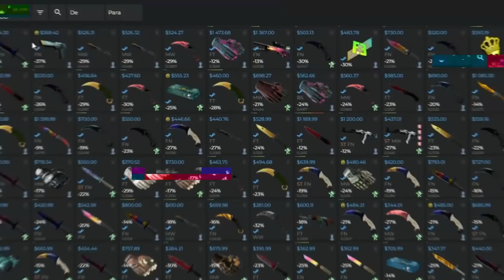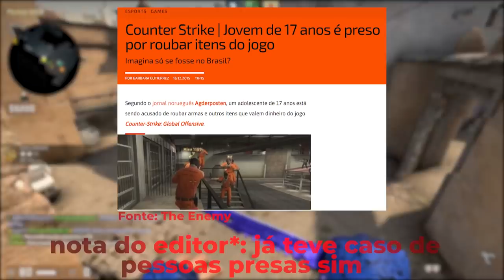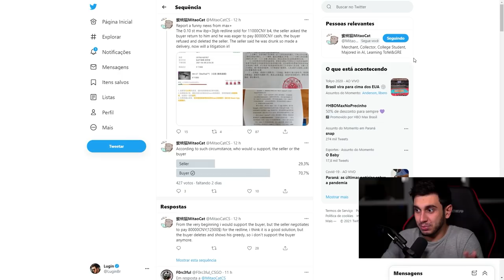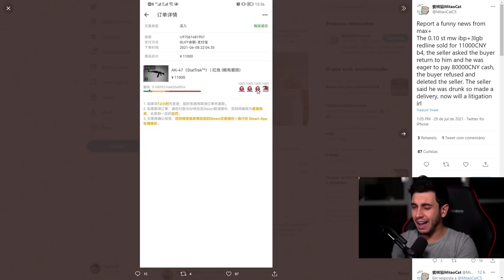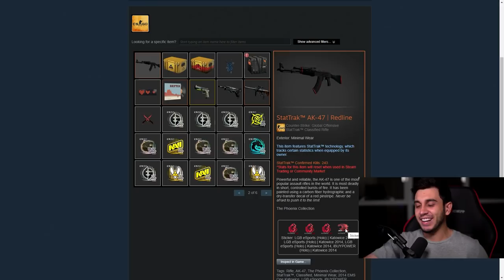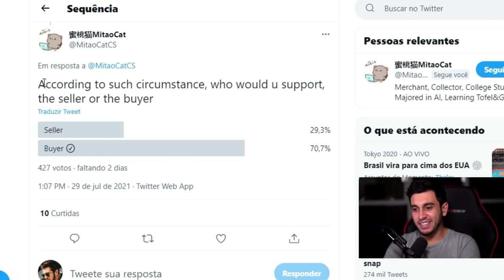Cidadão chinês é PROCESSADO por comprar skins de CS:GO